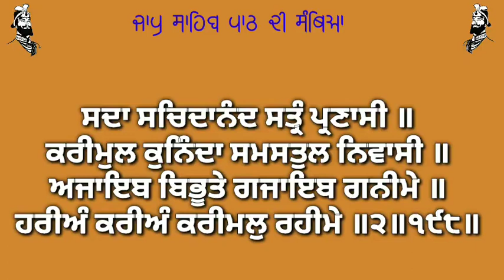ਸੰਥਿਆ ਸ੍ਰੀ ਜਾਪੁ ਸਾਹਿਬ ( ਭਾਗ 61 )